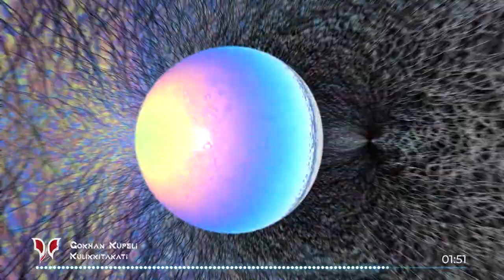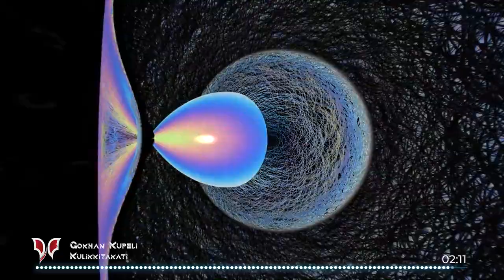Gökhan Küpeli - Kulikkitakati Vol.2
Youtube kanalımızda bulunan videolarımız , telif hakkı ile korunmaktadır . Kopyalanma veya başka kanallarda kullanılması durumunda tellif hak talebi oluşturulacaktır !

bass music for headphones,bass music for studying,bass music guitar,
bass music gana,bass music gta,g&l vs musicman bass,
bass music hd,bass music hit,bass music hindi,bass music hindi songs,
x bass music remix lampung terbaru 2020,bastian wn x bass music,bass music instrumental beats,bass music qawwali,high quality music bass,
q bass music software,high quality music bass hindi song,
quiet bass music,high quality music bass tamil,
quizlet live music bass boosted,
high quality music bass sinhala,
bass music live,bass music living alone remixmusica para testar o bass,
bass music playlist,bass music punjabi,bass music player,
bass music punjabi song,bass music player for android,bass music present,
bass music production,bass music party,
bass music sinhala,
bass music song punjabi,bass music s,bass music turkish,
bass music test,bass music trap,bass music tik tok,
bass music theory,bass music tamil,bass music telugu,
bass music tamil songs,bass music uk,bass music umziki,bass music ultra,
6d music bass boosted,bass 6 music,mario 64 music bass boosted,bass boosted 60s music,subhadip music 6 bass,prince music 6 bass,musicman 6 string bass,
arabesk şarkılar,turkce arabesk sarkilar,club şarkıları,azeri club sarkilar,club sarkilari 2020,winx club şarkıları,arapça club şarkıları,yabanci club sarkilari 2021
BEST DANCE MUSIC  SUMMER MIX 2020 club mix 2021 electronic tech türkçe türkiye remix 2021 top 40 hits best music mix electro house pop music  moombahton marmaris bodrum kuşadası çeşme popular mix 2020 best remixes new songs tech house music video dance 2021 deep free download nice clup müzikleri club müzikleri Club Müzik indir download